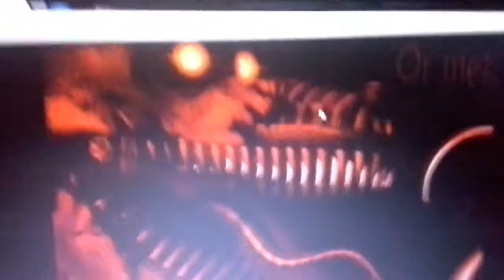new apdet on five nights at freddy's 4